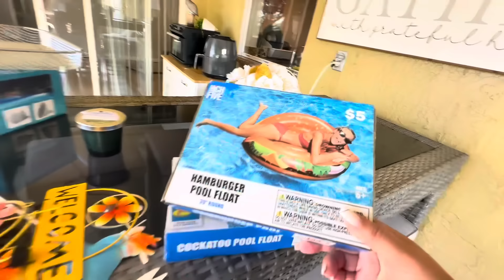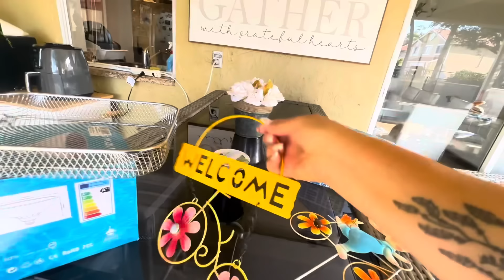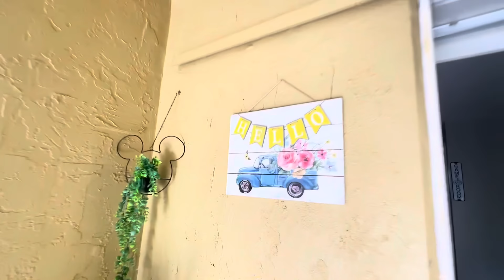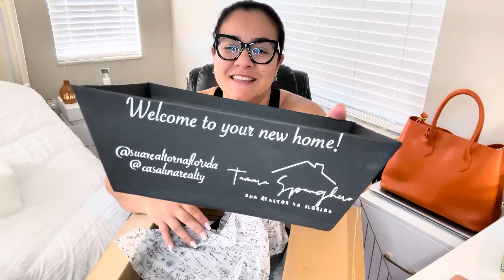ESSE CHAO ESTAVA HORRIVEL | Recebidos de amiga blogueira para a casa nova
Demorei. Mas voltei com os videos 🥰
Quem esta amando esse tour?

Siga também nosso instagram profissional: @suarealtornaflorida

Para voce que busca um imóvel na Florida. Trabalhamos com compra, venda, aluguel e administração do seu imóvel na Florida.

Tamara Spanghero
Casalina Realty